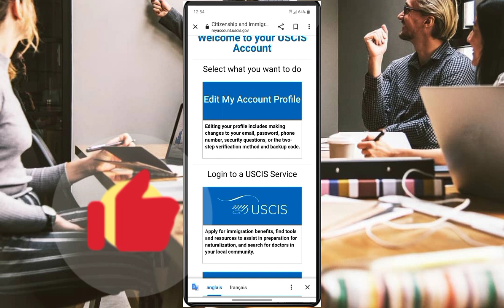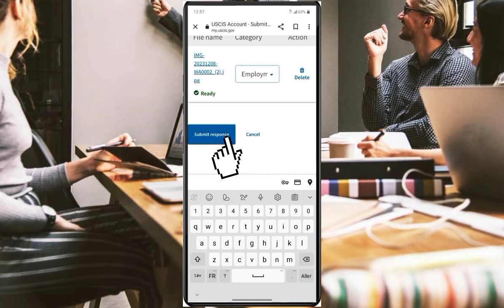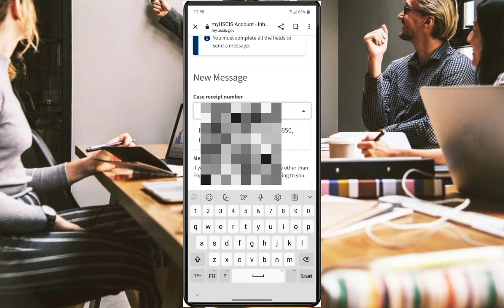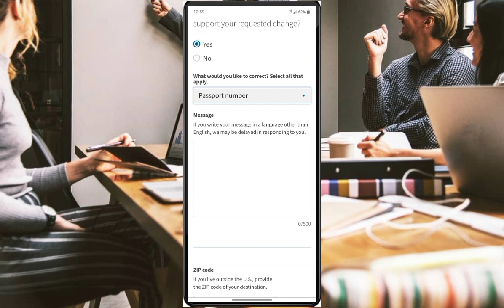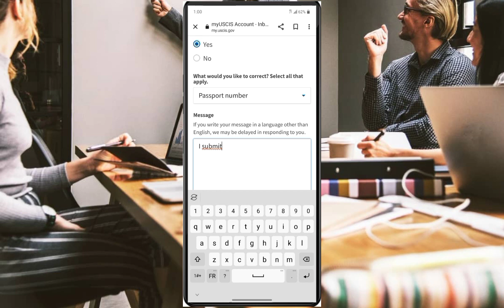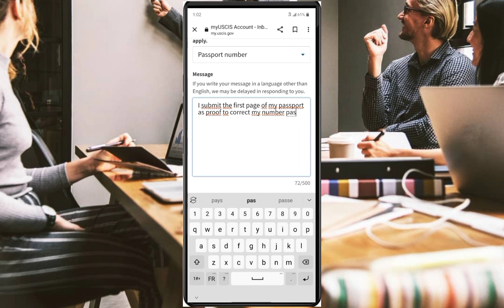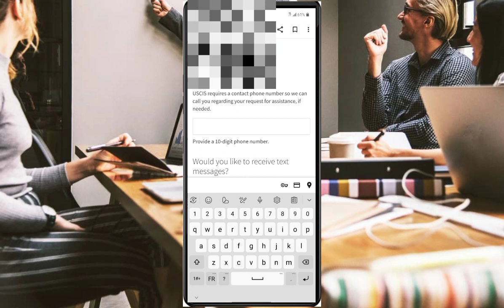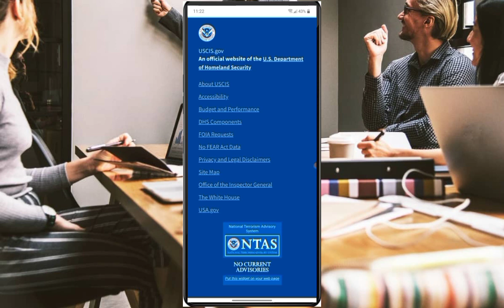Pwogram Biden! Korije Fasil Nimewo Paspò w Sou Telefòn Ou Lèw Konfime Ou Konstate Li Gen Erè.